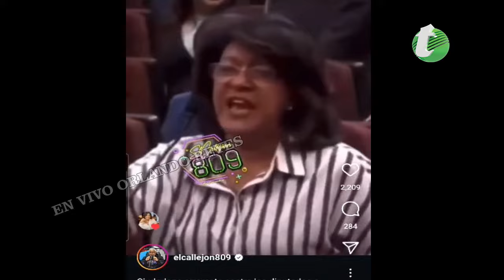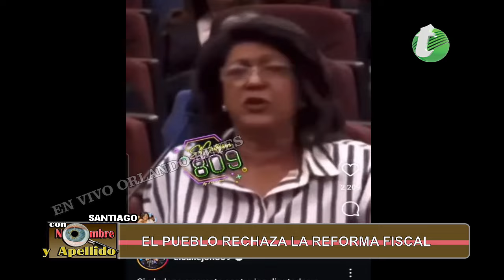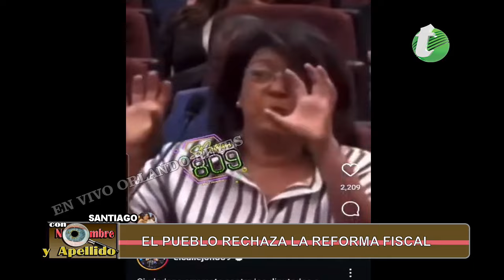El pueblo Dijo YA NO MAS! reforma Fiscal